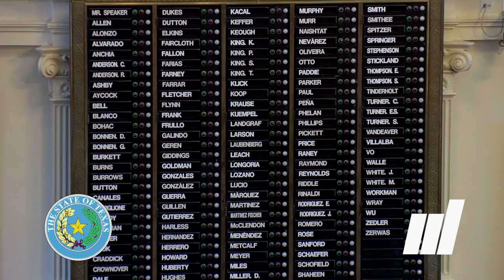2015 Mayor Legislative Update - Sergio Muñoz